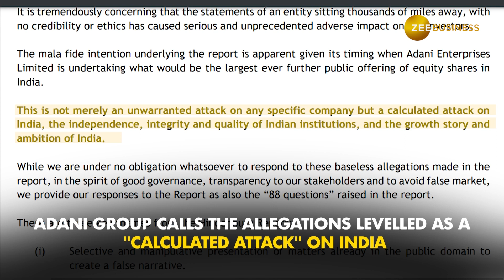Gautam Adani slips out of top 10 richest list as Group stocks bleed post Hindenburg report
Billionaire Gautam Adani, who is the richest Indian and Asian in the world, saw his fortune decline which led to his ranking on the Bloomberg Billionaires Index slipping out of the top ten in the world's richest list.